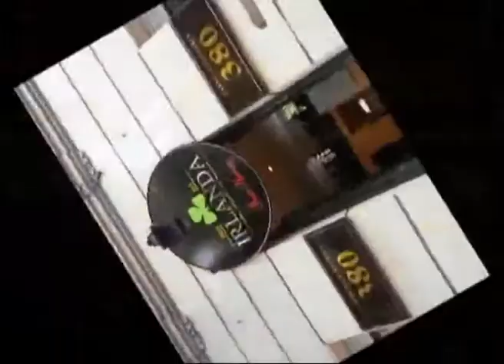PERSONALIDADES TUCUMANAS CONVERSARON CON NOELIA DIAZ PRATS Y PANELISTAS